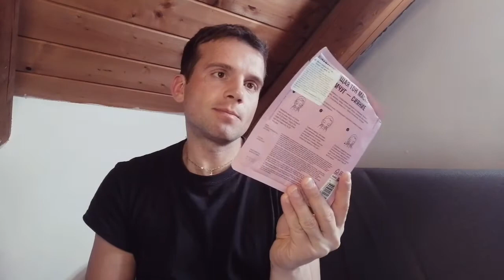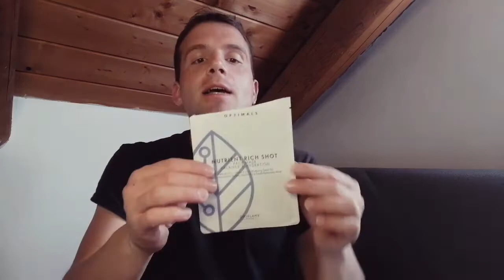Prodotti cosmetici finiti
Oriflame Lombardia e nord Italia
Oriflame in Italia